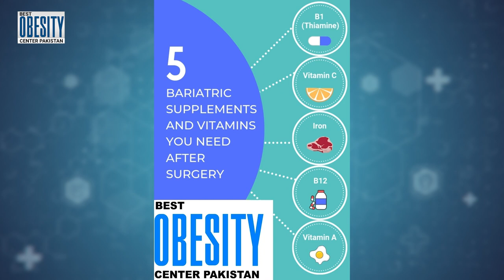Treatment of loose skin, excess skin after bariatric surgery ? | Dr.Maaz ul Hassan | Tufail Sharif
DR. MAAZ UL HASSAN, FCPS (Pak), FLS (USA), DIPLOMA IN LAPAROSCOPIC SURGERY (France) and served in KING FAHAD MEDICAL CITY (Riyadh), is a board certified surgeon with extensive experience in the surgical treatment of severe obesity. He performed surgical obesity treatment of the World’s Heaviest Person ( 612 KG). He is only Bariatric in Pakistan.
Dr Maaz ul Hassan performed Thousands operations for obesity. His experience results in a high success rate. This makes our approach to surgery for obesity very safe and effective.
Best Obesity Center Pakistan Lahore